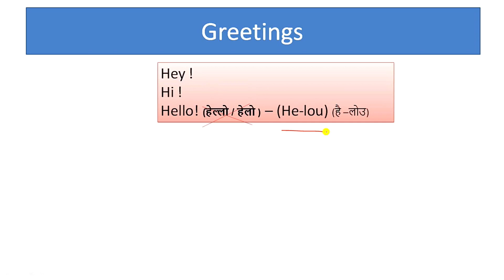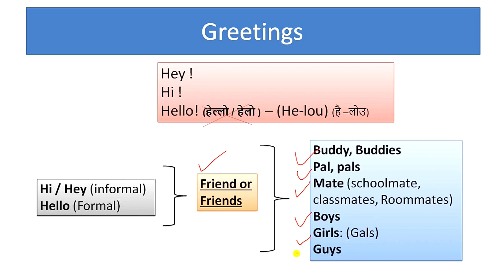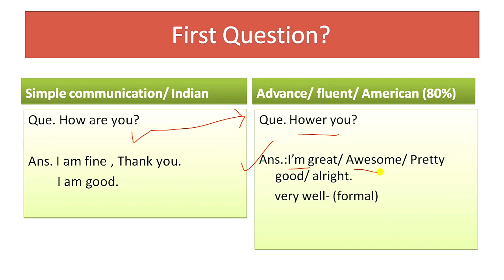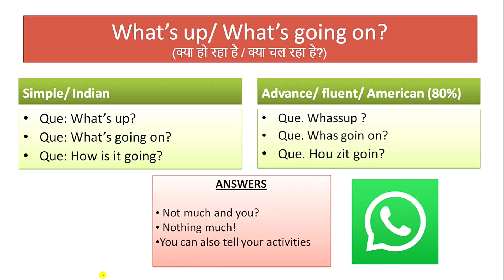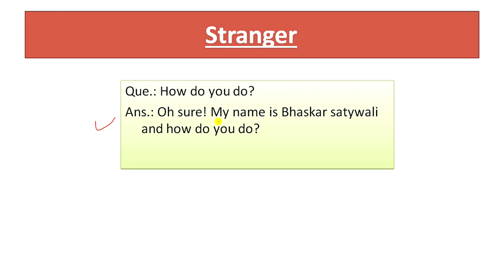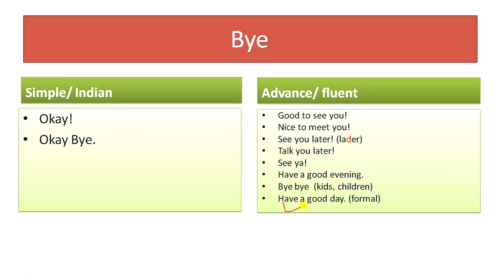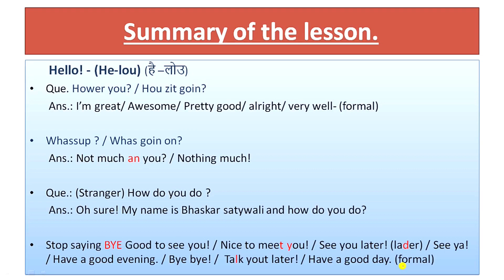ENGLISH में HELLO कहने के तरीके | Different ways to say "HELLO"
HelloInEnglish WaysToSayHello ENGLISH में HELLO कहने के तरीके | English me Hello kehne ke SMART tarike | HELLO bolne ke tarike | 15 नये तरीके Hello कहने के I Informal Greetings (हिंदी में जानिए)

Social Media –
If you want to speak fluent English it’s time to learn some smart English Phrases for daily English conversation. In this English speaking practice lesson in Hindi with Bhaskar, you will learn some useful English communication skills that would come handy in daily conversation to speak English fluently and confidently in SHOWER OF ENGLISH.

This Channel is related to our daily communication and daily phrases which can help you to be a fluent speaker in a easiest way. _________________________________________________________________________